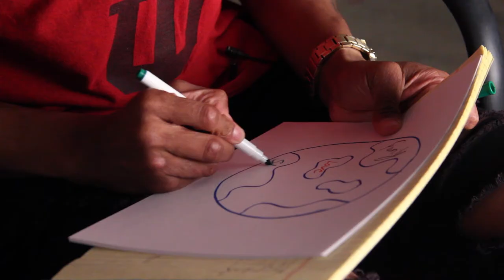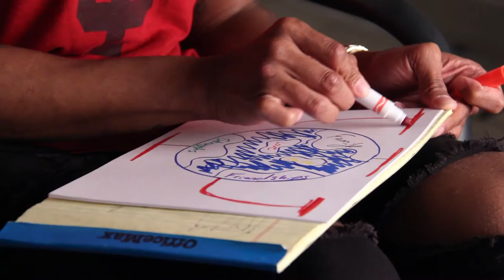Class of 2017: Daiyawn Smith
Daiyawn Smith will graduate from IU Bloomington with a bachelor’s degree in Telecommunications from The Media School. During Smith’s time at IU, he helped film the motion picture The Good Catholic. He was also a member of IU Essence, IU’s hip hop dance team.